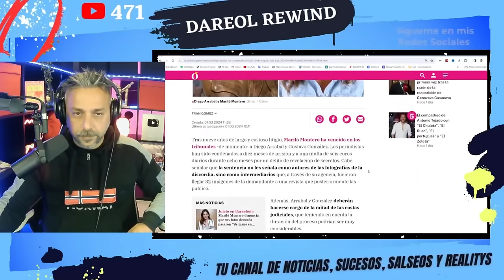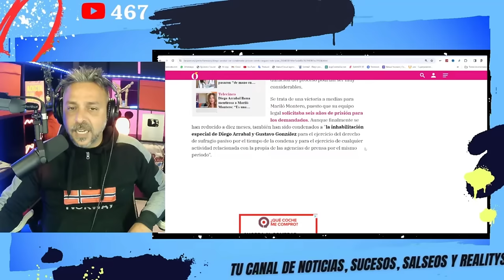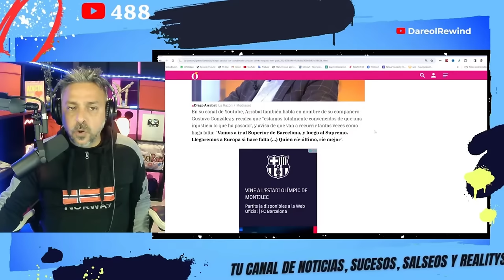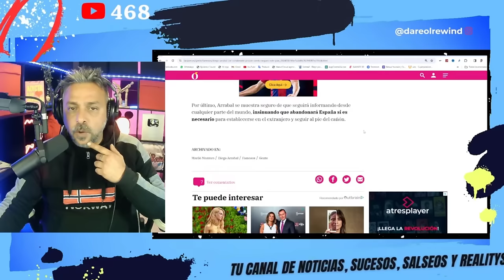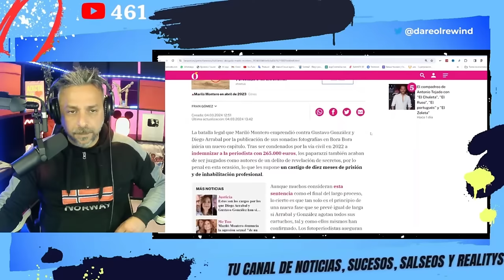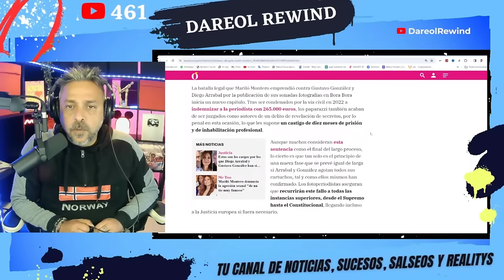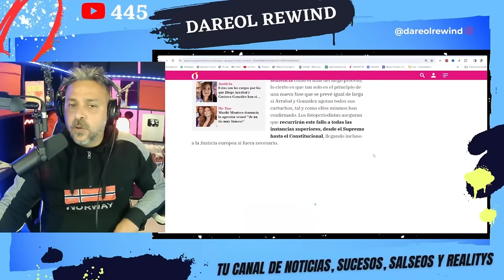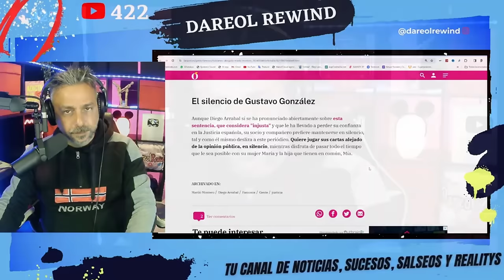Mariló Montero REMATA a Diego Arrabal y Gustavo González ¡CONDENADOS A PRISION!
Mariló Montero gana el juicio contra Diego Arrabal y Gustavo González y los condenan a 10 meses de prisión.

SIGUE LEYENDO

SIGUE LEYENDO